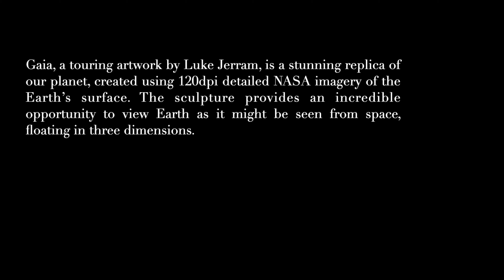Gaia - Mother Earth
Gaia, a touring artwork by Luke Jerram, is a stunning replica of our planet, created using 120dpi detailed NASA imagery of the Earth’s surface. The sculpture provides an incredible opportunity to view Earth as it might be seen from space, floating in three dimensions.

This spectacular rotating sculpture of the earth came to St Colman's Cathedral in Cobh after touring in Hong Kong, Australia, Taiwan and the Natural History Museum in London.